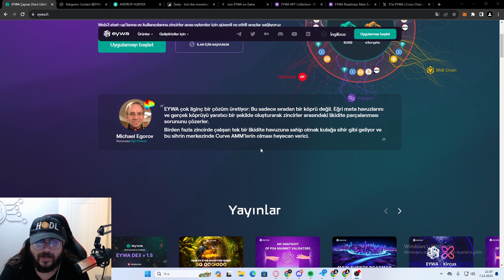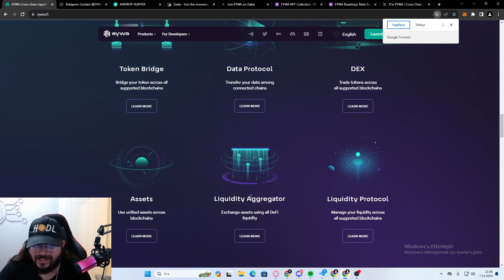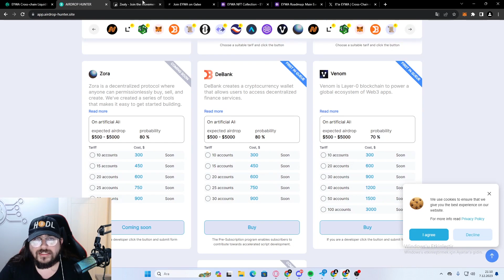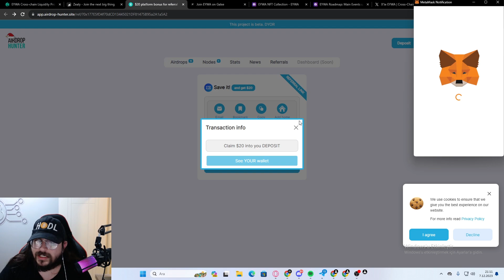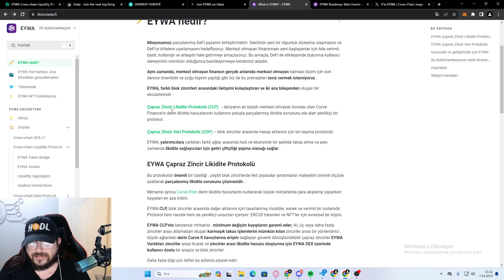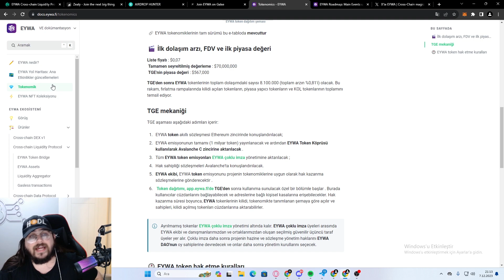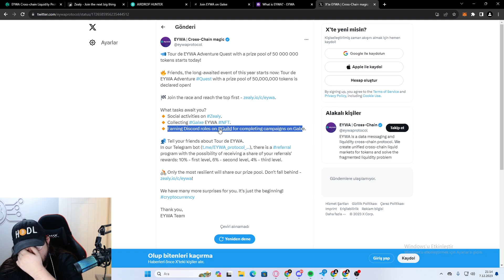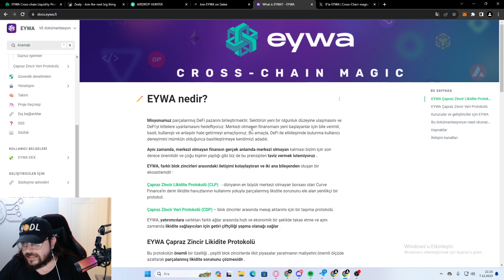Eywa Merkezi Olmayan Çapraz Zincir Protokolü - 50.000.000 Token Airdrop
3. Claim $20 on Airdrop hunter

Bağış Yapmak için :
BUSD/BSC : 0xeFBAc77ee679Fe807a7F1802Bb725eD6c7C770ae
ETH/ERC20 : 0xeFBAc77ee679Fe807a7F1802Bb725eD6c7C770ae
USDT/TRC20 : TJtZzWoKmjdorjkhxPTPbDJwDphBY8qkWL
Wax : j5ik4.c.wam

❤İyi Seyirler